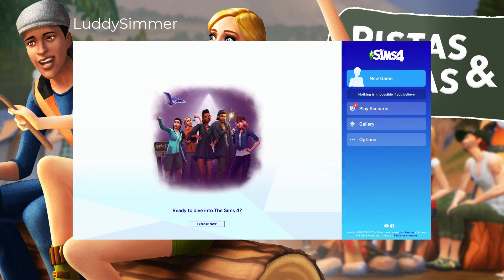¿DE ACAMPADA tendrá un REFRESH? | Los Sims 4 De Acampada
💥CÓDIGO DE CREADOR EPIC: KARLAZOSV💥
💣COMPRA TUS JUEGOS MÁS BARATOS💣
KRLZ001
Mi ID de Origin es: KarlazosV